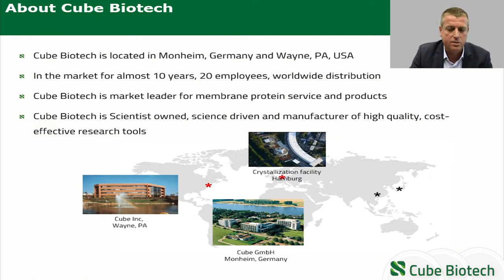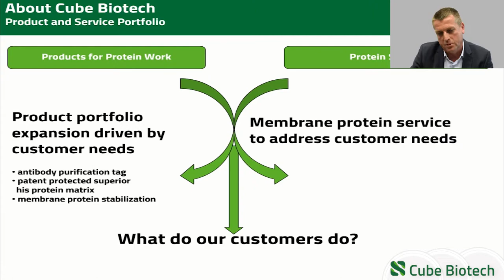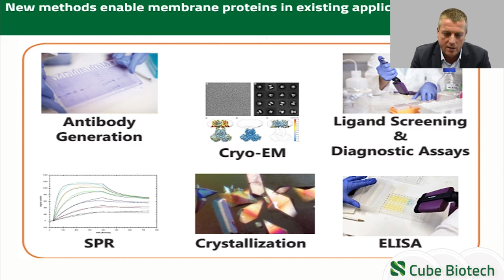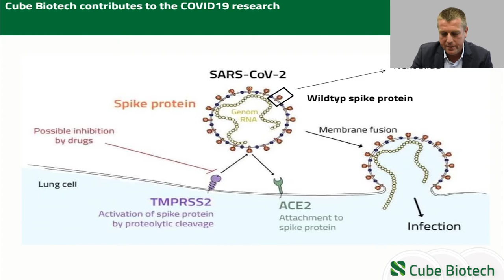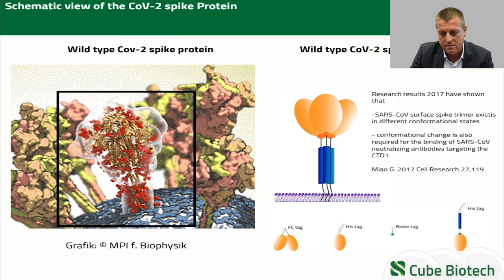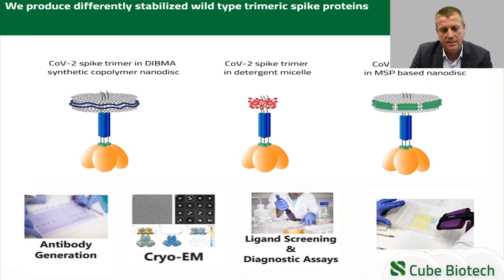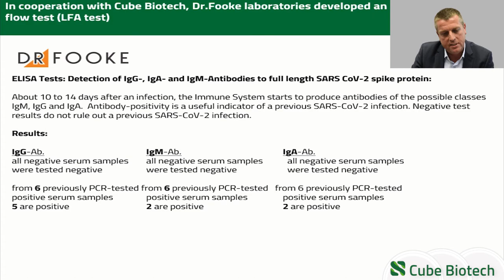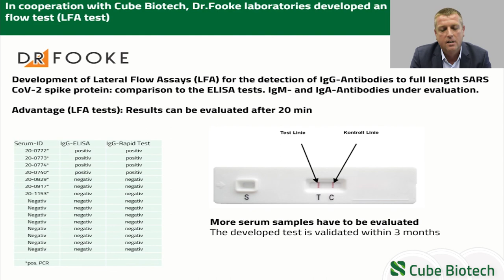"How Cube Biotech helps to fight COVID-19" (Jan Kubicek) - German Corona Showcase 2020 -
From June 23rd to June 25th the German Corona Showcase took place.

Our membrane protein expert Jan Kubicek, presented our achievements in regards to the stabilization & solubilization of full-length & trimeric coronavirus SPIKE protein.

We have recorded the whole presentation for you.

Our full-length coronavirus SPIKE proteins can be purchased from our online shop directly:

Trimeric & Full-length for your research!